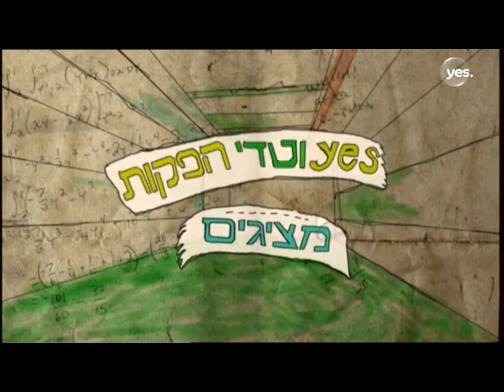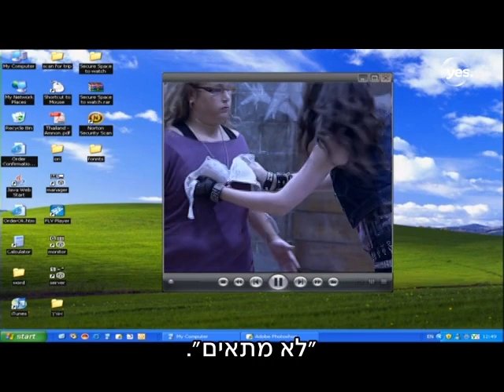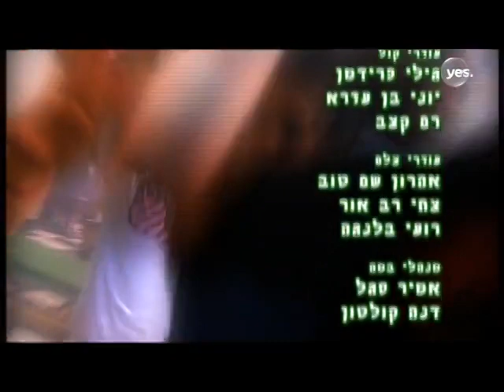תיכון השיר שלנו: פרק 43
הסיוט של עידו מתגשם. הוא נכנס לאולם ההתעמלות ומגלה עם מי דקלה בילתה את הלילה. אסי מוצא את הקלטת הלוהטת, ומשאיר אותה בתחנת הרדיו. הטעות הזו תעלה לו ביוקר... וספיר מעניקה פינוק מיוחד לגלבוע.